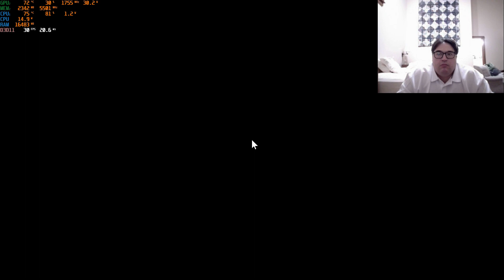UESB2 2nd Campaign Microphone Does not work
Microphone doesn't work in this stream, first attempt for 2nd Campaign, unsure of what really to do.  Didn't see the second group of army, and troops climbed over the wall to go around and then cross two bridges and take out Large Hen, then was Defeat.  Not sure what steps are needed in this level.  If troops can climb out of walled gate then could they climb out of walled gate on other side and release lever?  Troops climbed out of walled gate because hens and large birds looked massive compared to troops.  So maybe after taking out Large Hen move along side to release lever.  Not Sure.  May attempt again.